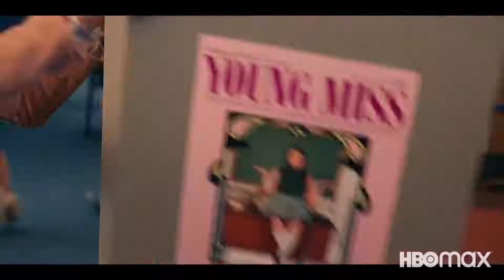MINX Trailer 2022 | 4k UHD | Ophelia Lovibond, Comedy Series